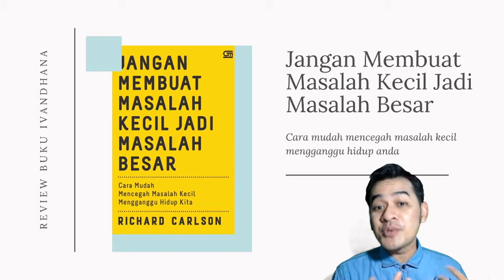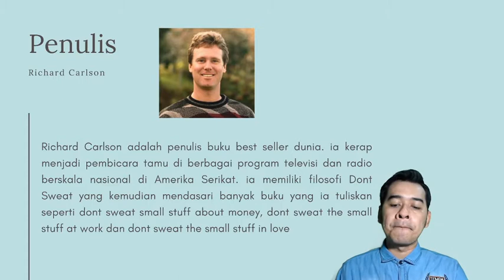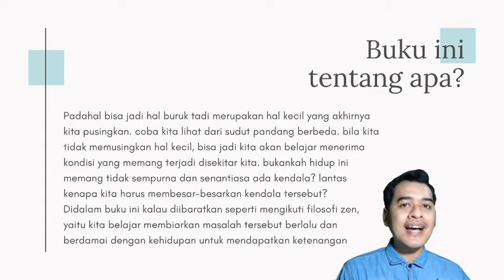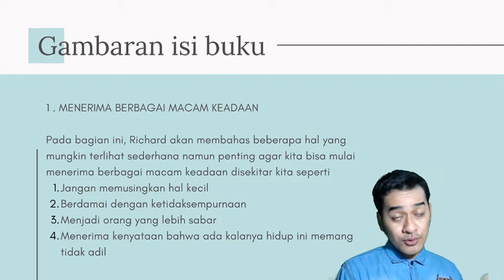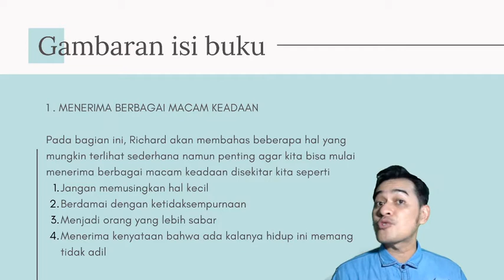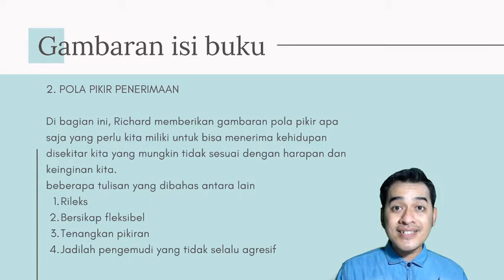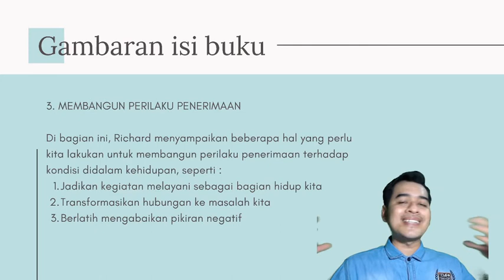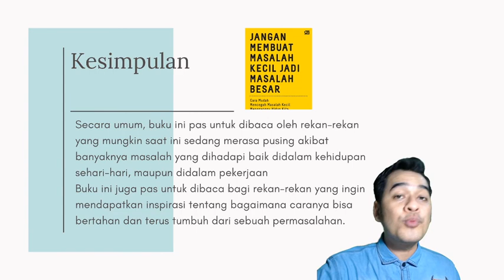Review Buku #28 Dont Sweat Small Stuff By Richard Carlson - Jangan membuat masalah KECIL jadi BESAR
Membahas tentang buku yang ditulis oleh seorang pembicara dan penulis buku best seller di amerika yaitu Richard Carlson tentang PENERIMAAN dalam KEHIDUPAN

Buku ini memberikan gambaran bahwa didalam keseharian kita, ada banyak masalah kecil yang seringkali kita besar-besarkan. ini membuat waktu kita tersita untuk hal-hal kecil tersebut sehingga kita kehilangan fokus untuk menyelesaikan masalah yang lebih besar

Sangat direkomendasikan bagi rekan-rekan pembaca yang merasa kehidupannya ini penuh masalah dan ingin agar hidup lebih tenang dan nyaman didalam PENERIMAAN

Silahkan disimak videonya yaa